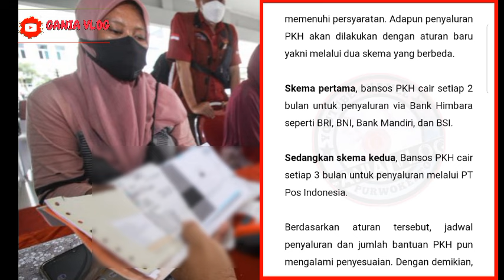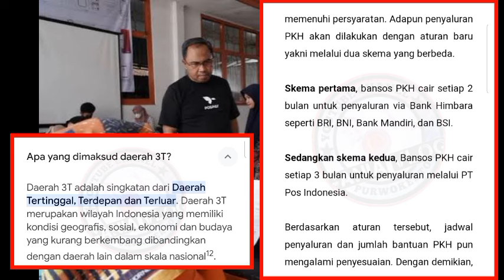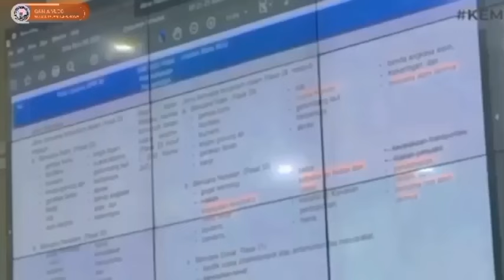KAMIS BERKAH..INFORMASI SANGAT PENTING BAGI KPM PKH BPNT HARI INI HARUS TAHU SEMUA KPM YA